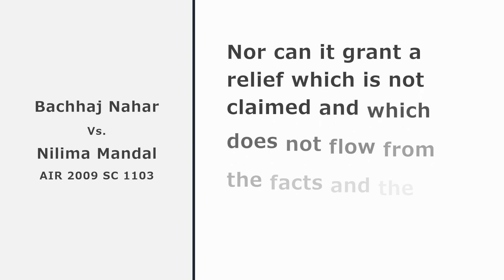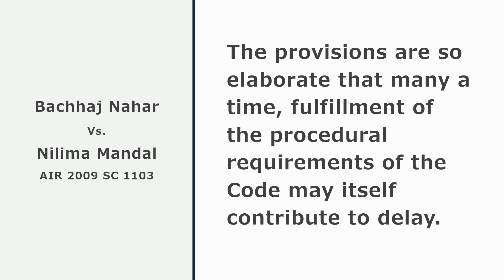Pleadings | Bachhaj Nahar v. Nilima Mandal | AIR 2009 SC 1103 | Supreme Court of India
The Supreme Court of India in the case of Bachhaj Nahar Vs. Nilima Mandal, AIR 2009 SC 1103, wherein it was held as under:-